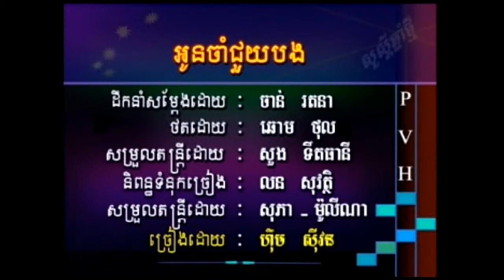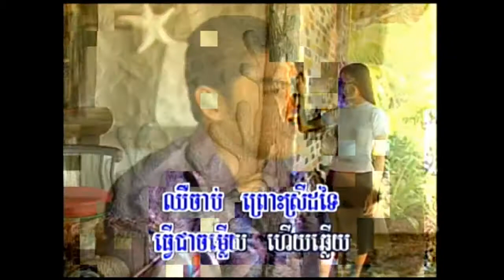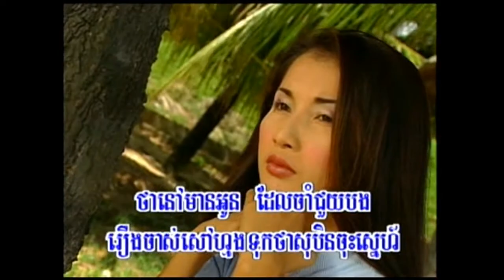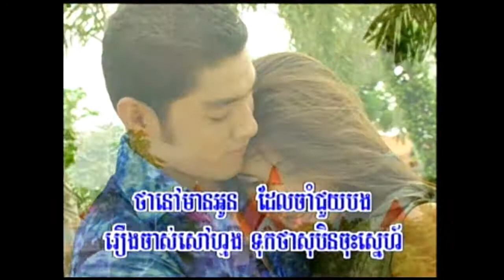៦. អូនចាំជួយបង ច្រៀង.ហុឹម សុីវន ផលិតកម្ម.ព្រះវិហារថ្មី NPV New Production VCD VOL 19